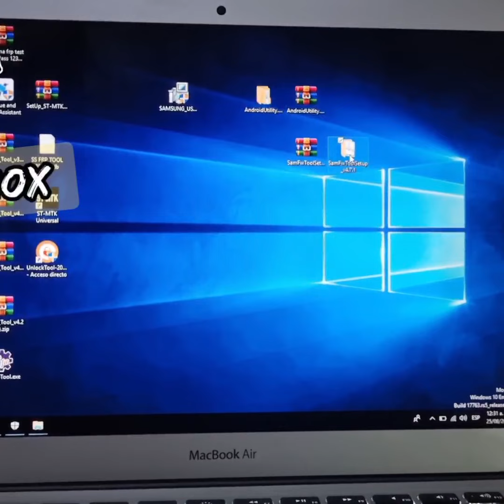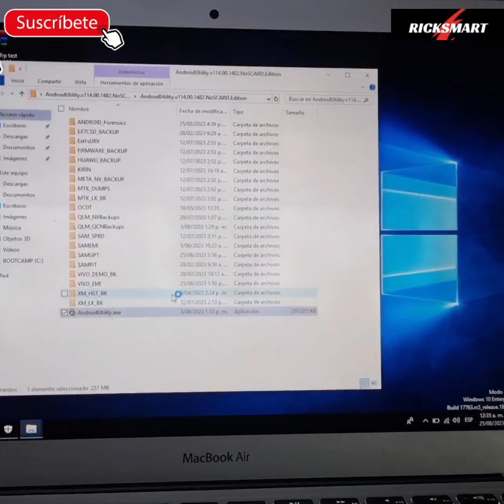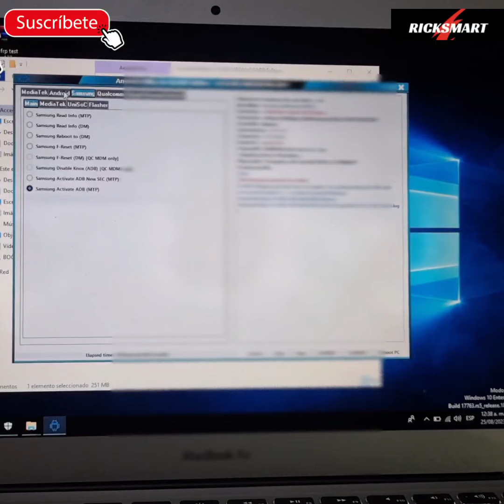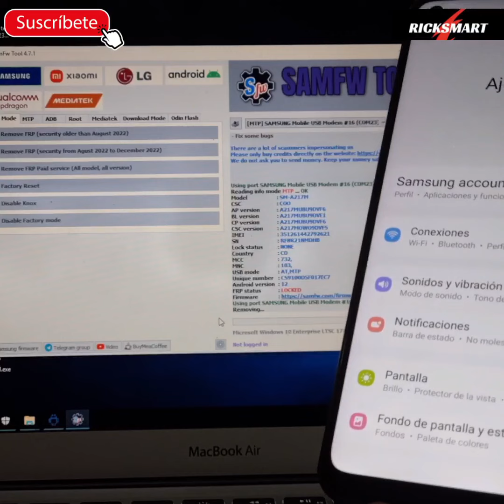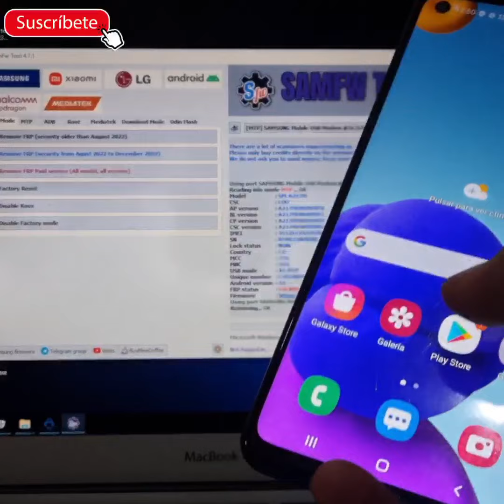✅️ FRP Nuevo Como quitar cuenta Google Samsung seguridad Nueva tool a12 a23 a32 a21s a10 A S J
Nuevo método FRP sin talkback  Samsung a10 a20  a30 a50  a32 a23  android 13  con talkback pc solución al error frp como quitar cuenta Google Samsung Android 13 error al restaurar corregido fácil knox Nueva herramienta frp
gratix tool
Como quitar cuenta Google samsung
como eliminar cuenta google samsung
compatibles con la mayoría de los modelos Samsung no talkback también knox para a14  a12 a23 a31 a53 a52 a72 a73 frp Samsung a72 a53 a73 a10 a30 frp efectivo nuevo sin respaldar  nuevo método a53 a71 a73 último parche de seguridad samsung s20 s20fe s21 s22
como quitar cuenta samsung A21s
unlocktool chimera z3x
saltar cuenta Google Samsung android 12 android 11

Nueva tool Nueva herramienta android utility..

completar https con la t faltante para evitar que youtu.be lo borre

Contraseña:mfdl